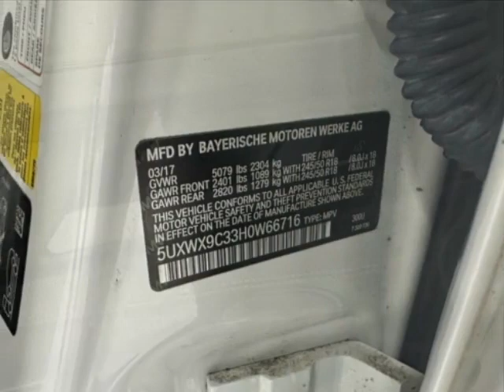2017 BMW X3 xDrive28i - Jersey City, NJ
New Jersey State Auto Used Cars, Jersey City, NJ - 2017 BMW X3 xDrive28i